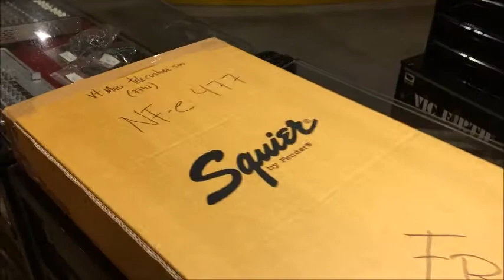Squier Vintage Modified Tele Custom 3-Color Sunburst - Anderson - RS